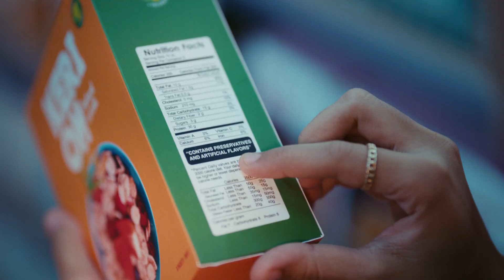FirstCry | Be like a Fussy Mom